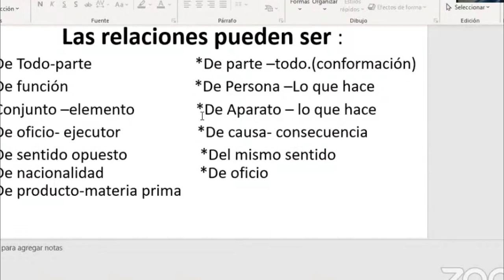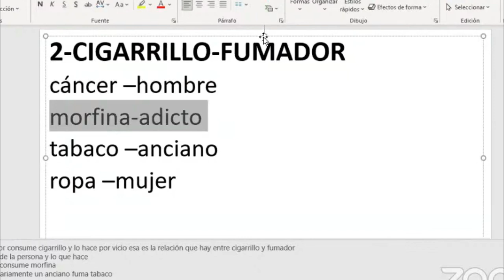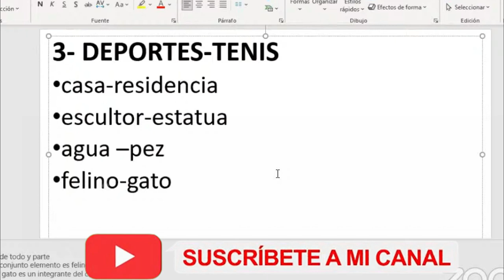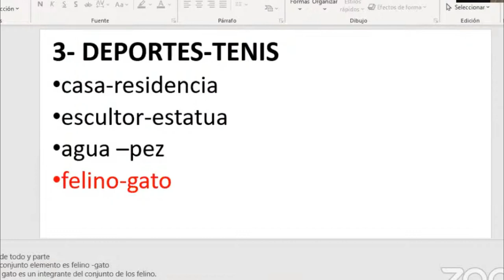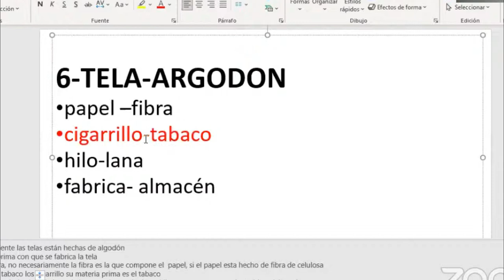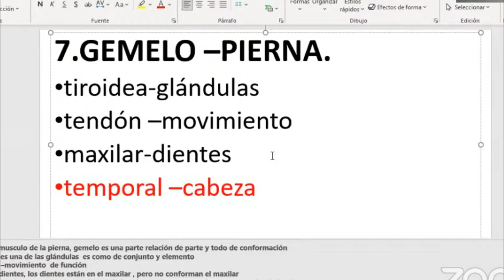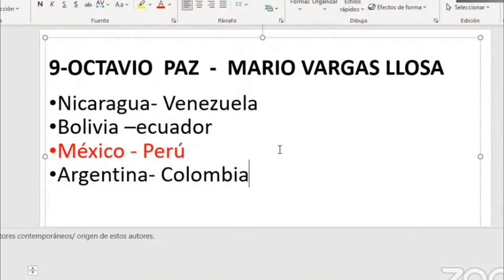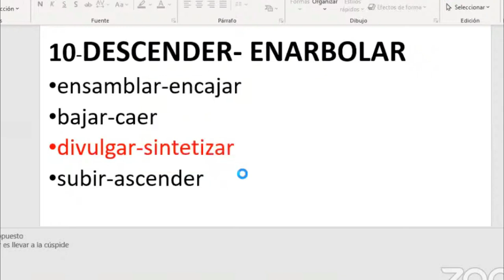Taller Analogía Verbal